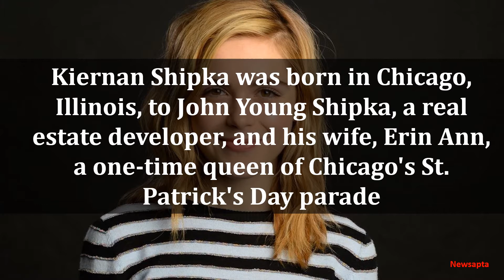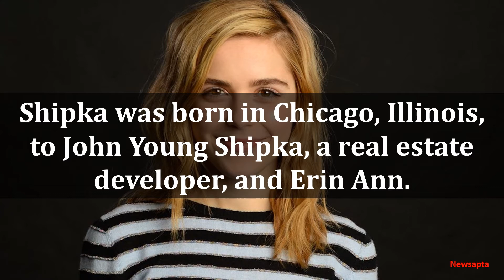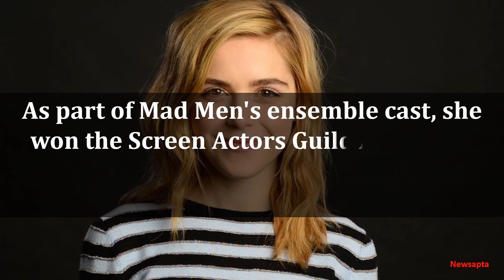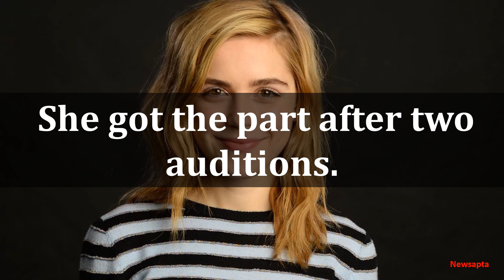BIOGRAPHY OF KIERNAN SHIPKA